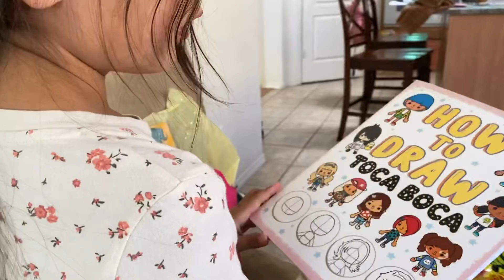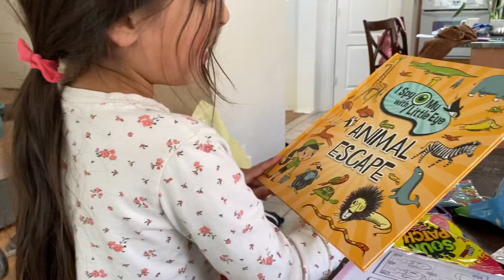Easter 2022 Mia & Tia